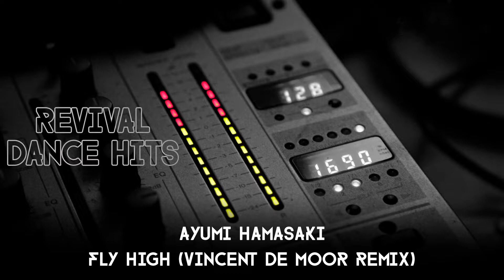Ayumi Hamasaki - Fly High (Vincent De Moor Remix) [HQ]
Ayumi Hamasaki ‎– The Other Side Four: System F / Vincent De Moor
Label: Rhythm Republic ‎– RRCD-85235
Country: Japan
Released: 31 Jan 2001
Genre: Electronic
Style: Trance